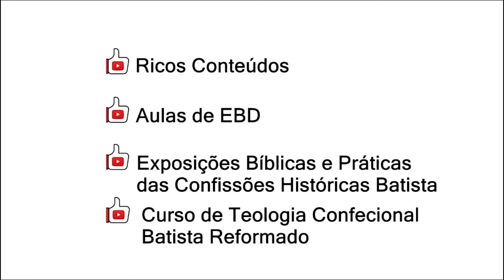Aula 69 - A Doutrina da Justificação em Romanos (Parte 2)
PDF - Confissão de Fé Batista New Hampshire